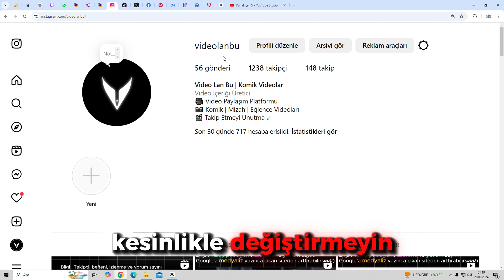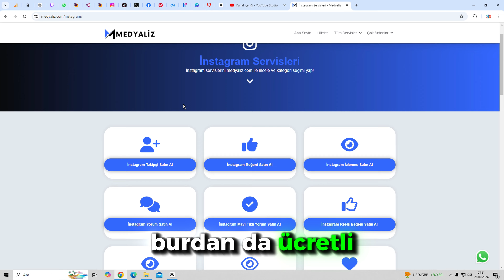1 DAKİKADA 1.000 İNSTAGRAM TAKİPÇİ - İNSTAGRAM TAKİPÇİ HİLESİ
İnstagram Takipçi Hilesi ile Takipçi Sayınızı Hızla Artırın!

Bu videoda, İnstagram takipçi hilesi ile nasıl hızlı ve etkili bir şekilde takipçi kazanabileceğinizi keşfedeceksiniz. Ücretsiz instagram takipçi hilesi ile tanışın ve organik bir şekilde takipçi sayınızı artırmanın yollarını öğrenin. Hızlı instagram takipçi kazanma yöntemleri ve en iyi gerçek instagram takipçi hilesi uygulamaları ile dolu bu içerik, sizin için büyük bir fırsat!

Ayrıca, instagram takipçi botu kullanarak takipçi kazanmanın artılarını ve eksilerini de ele alacağız. Bedava instagram takipçi hilesi ve instagram organik takipçi hilesi ile nasıl gerçek ve aktif takipçiler edineceğinizi göreceksiniz.

Instagram takipçi kazanma yolları konusunda etkili ipuçları sunuyoruz. Instagram takipçi hilesi nasıl yapılır sorusunun yanıtlarını adım adım vereceğiz. 2024 yılında geçerliliğini koruyacak instagram takipçi hilesi 2024 bilgileri ve instagram takipçi hilesi şifresiz yöntemleri ile karşınızdayız.

Takipçi kasma ve etkileşimi artırma üzerine de pratik öneriler sunacağız. Instagram takipçi artırma taktikleri ve instagram takipçi hilesi 2023 ile güncel bilgiler edineceksiniz.

Eğer siz de hızlı takipçi kazanma hilesi instagram arıyorsanız, bu videoyu izlemeyi unutmayın.

Arama motoruna bu anahtar kelimeleri yazanlar, bu videomu izlemesi gerekir ;